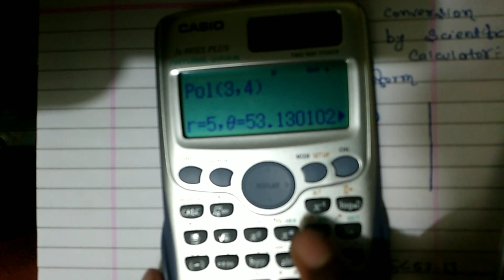Retangular and Polar Form Conversion Casio Fx 991ES Plus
Hi my name is vikram kumar arya .
Aimed to increased in knowledge in electrical enginering.
whatsup no. 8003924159  for any enquiary